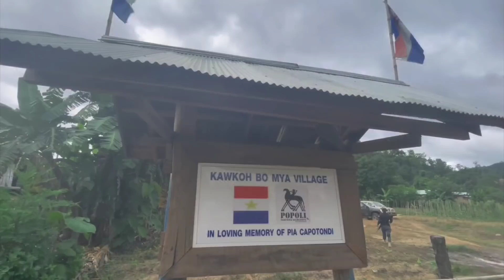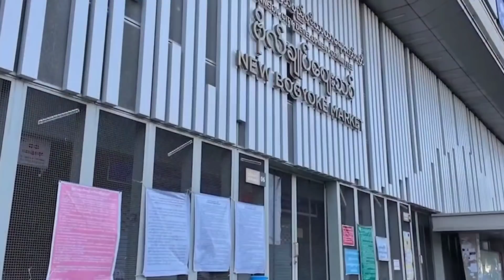เมียนมาเหิม! ยิงเรือไทย สมรภูมิกะเหรี่ยงระอุ Myanmar เมืองร้าง "ประท้วงเงียบ" เขย่า! ผู้นำมินอ่องลาย